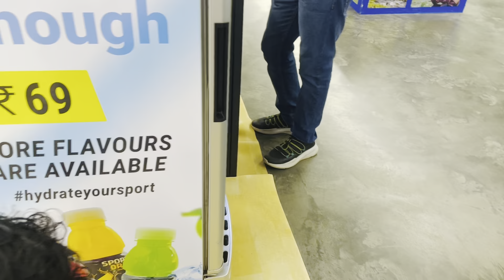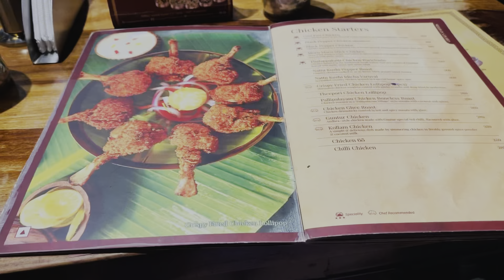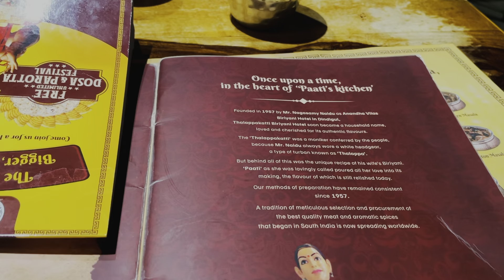ഏറെ നാളത്തേ ആഗ്രഹമായ ദിൻഡിഗുൽ ബിരിയാണി കഴിച്ചു 😍/ഡെക്കതലോൺ വരെ പോയി /A evening in my life 😎